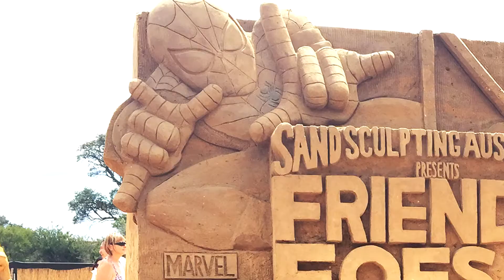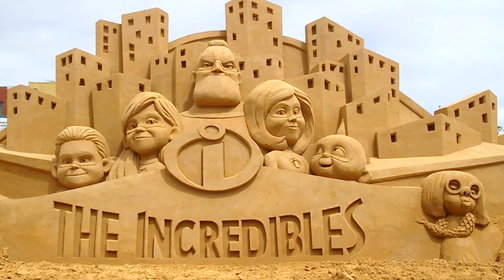Le Sculture di Sabbia Più Belle Per Geek e Nerd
Le 40 Più Belle Sculture di Sabbia Per Geek e Nerd - No Castelli
E chi l'ha detto che Geek e Nerd non amino la spiaggia e la sabbia?
Scopriamo insieme le 40 sculture di sabbia più belle.

Benvenuti su Melting Top, io sono Bleek e insieme scopriremo curiosità e fatti strani ed insoliti da tutto il mondo.
Entra nella community, unisciti al canale e aiutaci a crescere.